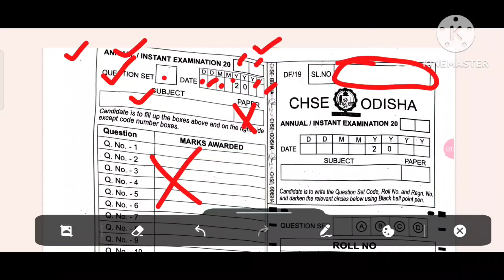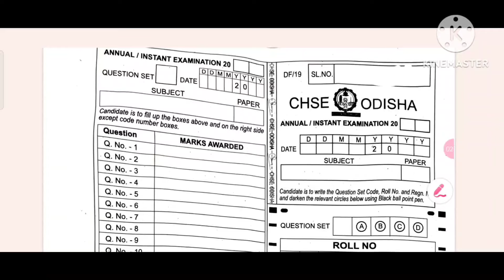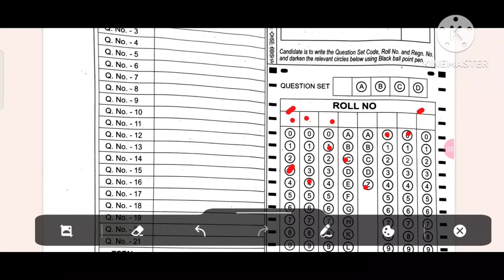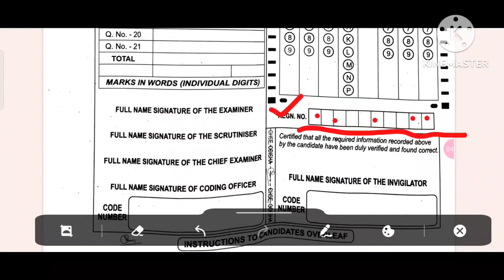ପରୀକ୍ଷା ଖାତାର ପ୍ରଥମ ପୃଷ୍ଠା କେମିତି ପୂରଣ କରିବେ? ll How to fill the first page of +2 exam copy?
This is an informational video on+2 board exam copy of chse odisha.it deals with the details of exam copy first page and how to fill it . this is for+2 2nd year students of chse odisha..